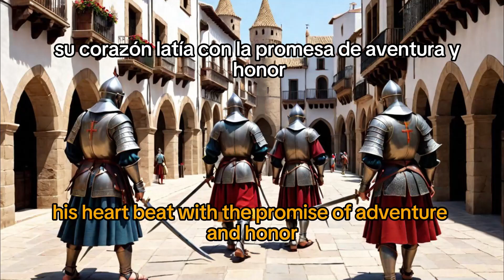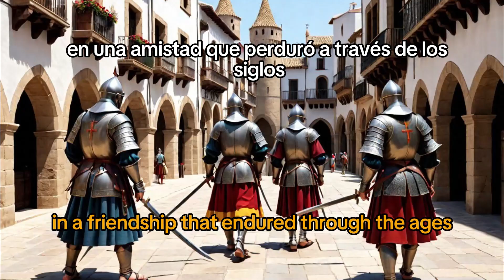⏰ Historias CORTAS para APRENDER INGLÉS GRATIS ✔️ Los Tres Mosqueteros - Nivel Facil.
¡Bienvenido a English Flow Easy!
🤺⚔️ ¡Únete a la emocionante aventura de "Los Tres Mosqueteros" y sumérgete en el mundo del aprendizaje del inglés a través de esta apasionante historia! 📖🌠 Este clásico no solo te ofrece historias para aprender inglés, sino que también te transporta a las emocionantes tierras del inglés americano.

📚 Explora cómo mejorar tu listening y enriquecer tu vocabulario en inglés con nuestro curso de inglés gratis, inspirado en las hazañas de Athos, Porthos, Aramis y el intrépido D'Artagnan. Aprender inglés con historias se convierte en una experiencia educativa y llena de intriga.

🌟 Este cuento no solo es para principiantes, sino también para los pequeños aventureros que desean sumergirse en el apasionante mundo del inglés para niños. Descubre cómo se aprende inglés de manera dinámica mientras sigues los valientes pasos de estos mosqueteros.

🗣️ Perfecciona tu habilidad para hablar inglés mientras te sumerges en esta epopeya. ¡Haz clic ahora y comienza tu viaje hacia la fluidez en inglés con "Los Tres Mosqueteros"! 🎭🏰

Capítulos del Video:

0:00 - Introducción
0:15 - Historia en Ingles
2:10 - Historia con Subtítulos en Ingles
4:10 - Historia con Subtítulos en Ingles y Español

In the vibrant 17th-century France, an intrepid young man named D'Artagnan embarked on an exciting journey to join the prestigious King's Musketeers. His heart beat with the promise of adventure and honor. During his journey, D'Artagnan encountered three prominent Musketeers: Athos, Porthos, and Aramis, each with their own skill and bravery.

Together, the four Musketeers became entangled in a palace intrigue that threatened the stability of the kingdom. Queen Anne of Austria was in danger, and the Musketeers swore to protect her at all costs. In their quest to unravel the conspiracy, they faced thrilling duels, challenged cunning enemies, and demonstrated the strength of their loyalty.

Athos, the silent one, wielded his sword with elegance and harbored dark secrets from the past. Porthos, the life-loving giant, knocked down opponents with impressive strength. Aramis, the cunning swordsman, combined his skill with his devotion to the church. D'Artagnan, the brave youth, earned his place among them with his agility and determination.

As the four Musketeers neared uncovering the plot, they discovered the truth behind the scheme they were entangled in. The camaraderie among them grew, forging bonds that would withstand the test of time. Together, they managed to save the queen and restore peace to the court.

This epic tale of courage, loyalty, and honor left an indelible mark on the history of the King's Musketeers, uniting these four intrepid warriors in a friendship that endured through the ages.